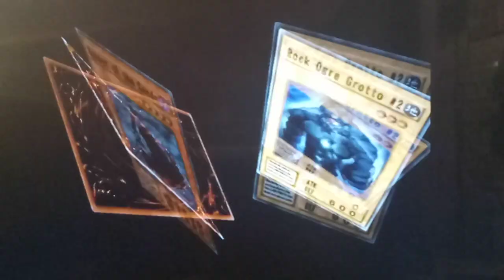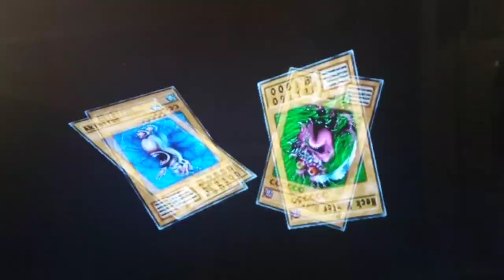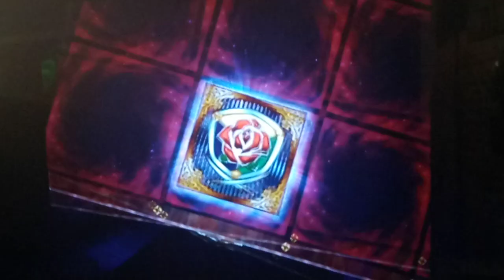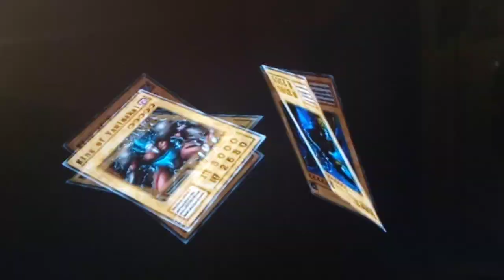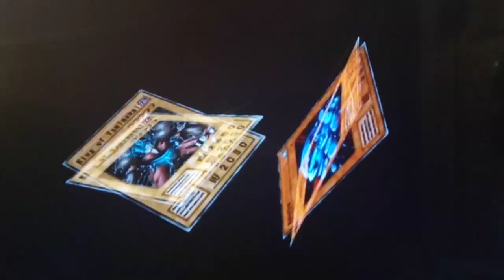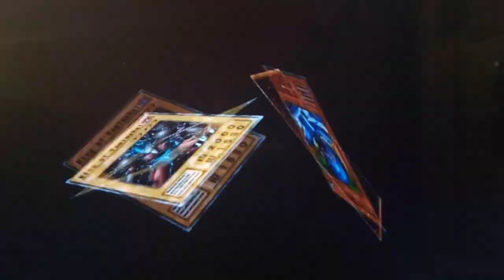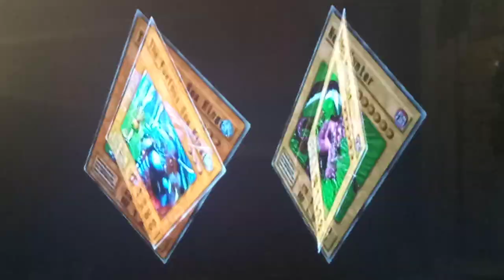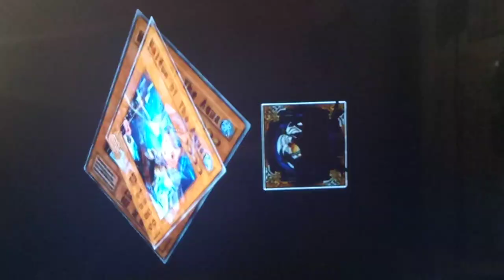Yu-Gi-Oh! Duelists Of The Roses Captain to Colonel Saga Part 34 - Time Seal of Orichalcos!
Hey guys how's it goings? In today's episode, we begin to wrap-up a turn count duel vs. Rex Raptor.  Soon afterwards, we start to Duel against Panik and he plays one of his best cards, Time Seal.  This card works quite a bit differently in this game.  Instead of Skipping the next Draw Phase (which I imagine would be a hard mechanic to integrate into this game) it Eternally Spellbinds the highest ATK monster on the field. Just as shown in this duel, the way Panik plays this card DOES have a weakness.  If u ever have just a combination of low stat good effect monsters and Panik plays his usual starting turns of 3-4 Trap Cards, then Time Seal will clearly reveal Panik's current field, meaning he Only has Spell/Trap Cards out.  So, just keep an eye out whenever a really stated monster gets hit by Time Seal whenever u duel him ~ it's usually a Dead Giveaway.  Then, charge in with ur Fake Traps, Sparks, or Red Medicines that u might be using to lower ur overall Deck Cost.